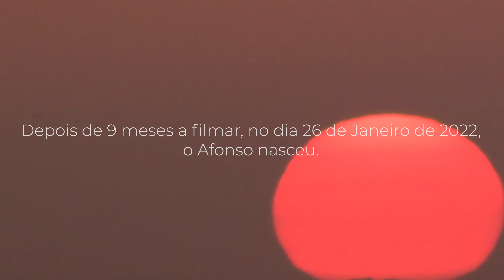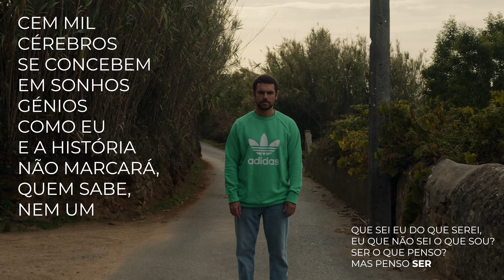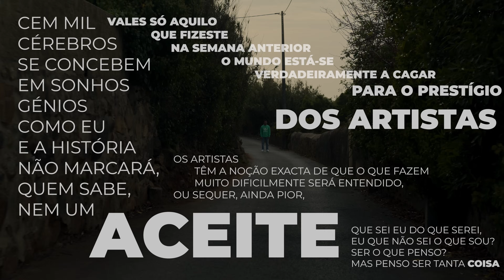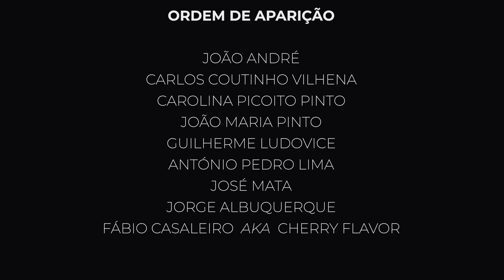PRÓXIMA PERSONAGEM | PARTE 1/2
IDEIA ORIGINAL | João André

PRODUÇÃO | Bruta Studio

REALIZAÇÃO | João André e Jorge Albuquerque
GUIÃO | Carolina Picoito Pinto, Guilherme Ludovice e João André
DIREÇÃO DE FOTOGRAFIA | Jorge Albuquerque
EDIÇÃO E MONTAGEM | João André

ORDEM DE APARIÇÃO
João André, Carlos Coutinho Vilhena, Carolina Picoito Pinto, João Maria Pinto, Guilherme Ludovice, António Pedro Lima, José Mata, Jorge Albuquerque, Fábio Casaleiro aka Cherry Flavor

PRIMEIRO MANIFESTO PÓS-HOMEOESTÉTICO

1º o objeto artístico só pode parodiar aquilo que respeita;

2º o objeto/ ação em movimento é um organismo vivo e simbiótico: só existe se criticar aquilo que é;

3º a crítica nunca é mais do que um parasita déspota de toda a interpretação subjetiva. A crítica é realizada sob um olhar de alto;

4º se o objeto tem de ser tudo, o artista não existe a não ser como um supercondutor entre a entropia da existência de quem a interpreta;

5º para o ator condutor, o tempo na sua infinitude mostra que a disponibilidade é como a felicidade, rara e inesperada;

6º seja em vídeo, filme ou palco um performer só pode ser ativo no seu movimento, e por consequência ser também disponível, quando concebe um movimento baseado no conceito e não na narrativa. Desta forma, o performer oferece a sua disponibilidade apenas ao conceito e não à narrativa, pondo assim o seu ego de parte;

7º se o seu ego comprometer a sua performance é por egoísmo em querer ser mais artifício do que o objeto ou a tentativa de criação do mesmo;

REDES
X @o_joao_andre